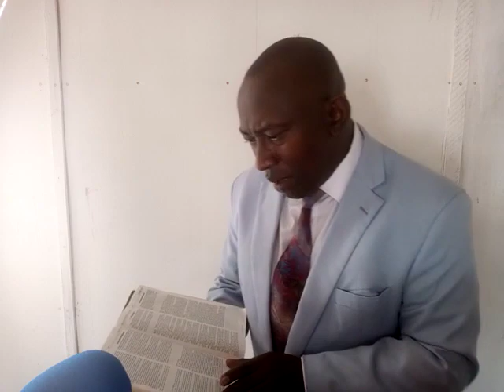IFB 010721 _ Falsafa ya kishetani ya Mabadiliko (change)